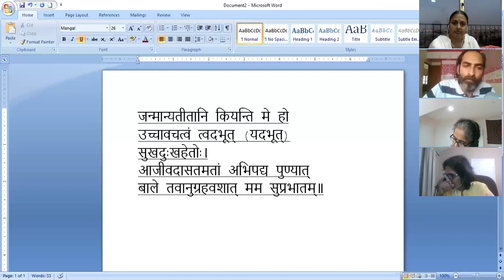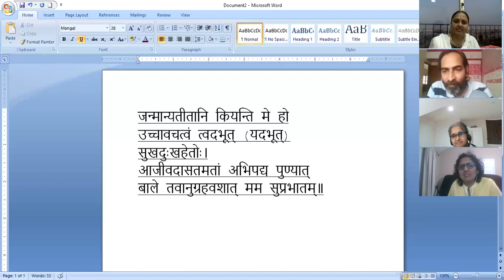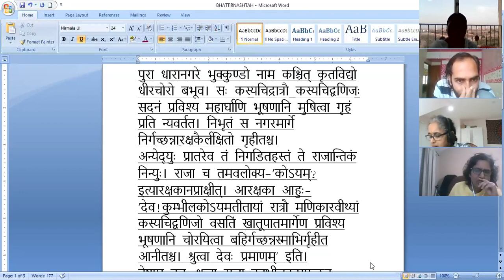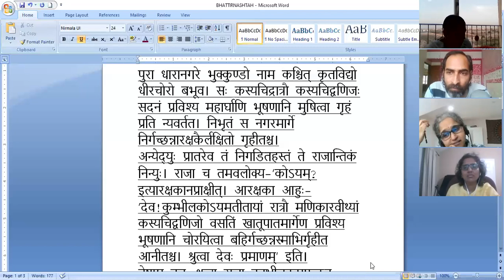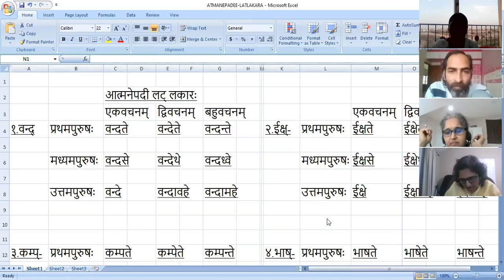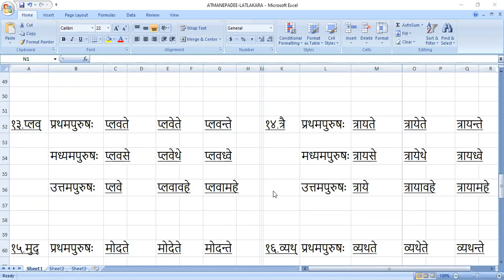Sasyam-02 Tutorial 49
1.Shloka-anvayarachana
2.kathaa-anvayarachana
3.AtmanEpadI